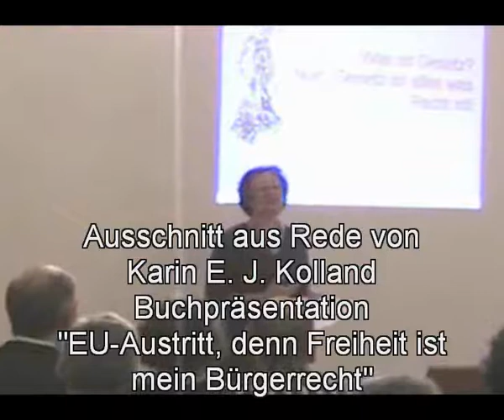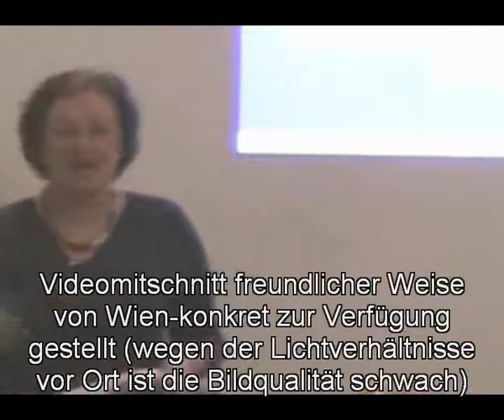EU-Austritt_Neutralität_EU-Verträge_Rede Kolland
http//hanael.at
Die Notwendigkeit des Austritts aus der EU, Neutralität und die historische Entwicklung der EU-Verträge.
Auszug aus Rede von Karin E. J. Kolland anlässlich der Buchpräsentation im Palais Schönborn: "EU-Austritt, denn Freiheit ist mein Bürgerrecht".